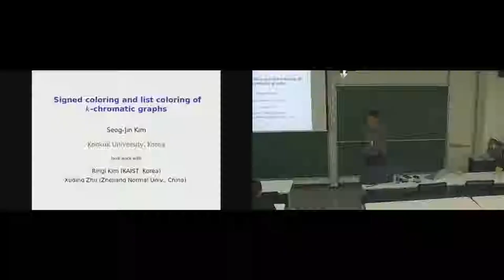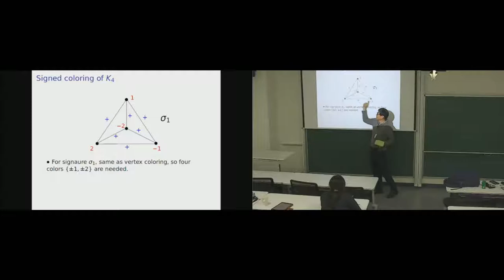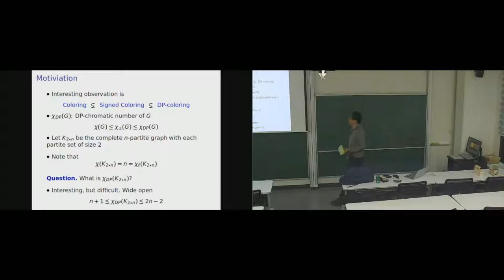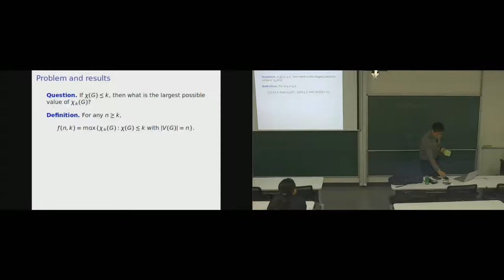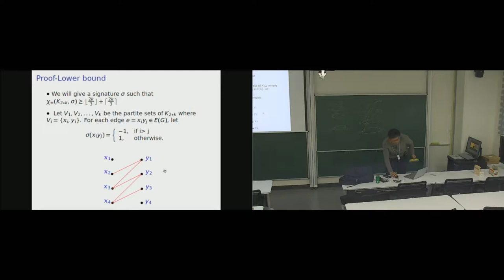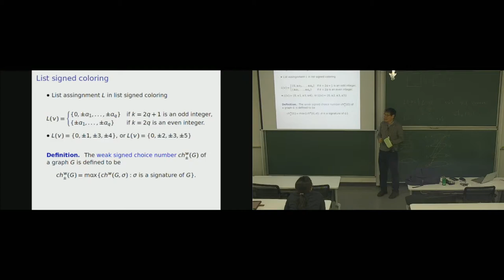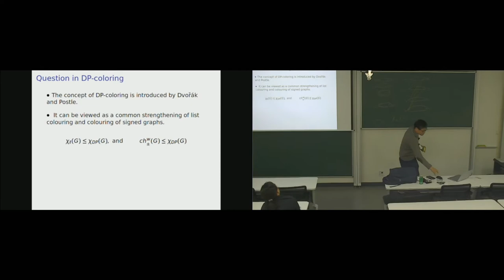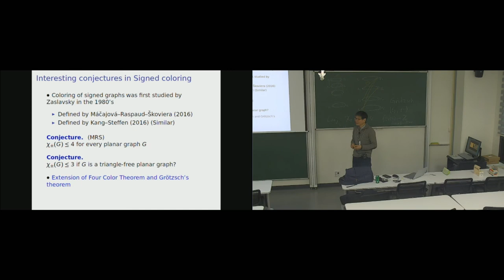2019-01-28 Seog-Jin Kim (김석진), Signed colouring and list colouring of k-chromatic graphs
Discrete Math Seminar

Seog-Jin Kim (김석진), Signed colouring and list colouring of k-chromatic graphs
January 28 2019 Monday @ 4:00 PM - 5:00 PM

Speaker

Seog-Jin Kim (김석진)
Konkuk University

A signed graph is a pair (G, σ), where G is a graph and σ: E(G) → {1,-1} is a signature of G. A set S of integers is symmetric if I∈S implies that -i∈S. A k-colouring of (G,σ) is a mapping f:V(G) → Nk such that for each edge e=uv, f(x)≠σ(e) f(y), where Nk is a symmetric integer set of size k. We define the signed chromatic number of a graph G to be the minimum integer k such that for any signature σ of G, (G, σ) has a k-colouring.

Let f(n,k) be the maximum signed chromatic number of an n-vertex k-chromatic graph. This paper determines the value of f(n,k) for all positive integers n ≥ k. Then we study list colouring of signed graphs. A list assignment L of G is called symmetric if L(v) is a symmetric integer set for each vertex v. The weak signed choice number ch±w(G) of a graph G is defined to be the minimum integer k such that for any symmetric k-list assignment L of G, for any signature σ on G, there is a proper L-colouring of (G, σ). We prove that the difference ch±w(G)-χ±(G) can be arbitrarily large. On the other hand, ch±w(G) is bounded from above by twice the list vertex arboricity of G. Using this result, we prove that ch±w(K2⋆n)= χ±(K2⋆n) = ⌈2n/3⌉ + ⌊2n/3⌋. This is joint work with Ringi Kim and Xuding Zhu.